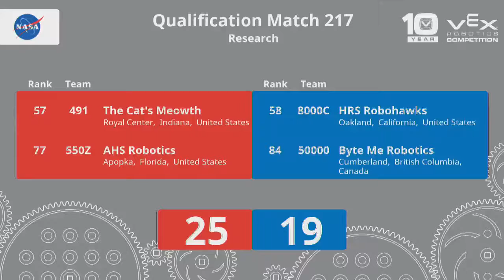2017 VRC Res Q218 - 2250E 56777A vs 98725B 127C - 13 to 34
VEX Worlds 2017 - VRC High School - Research Division - Qualifiers Match 218

Red - Score 13:
2250E (Brigida Alvarez- HS ADV, Brigida Alvarez Rodriguez, Vega Baja, Puerto Rico)
||  Research Rank:58 . Wins:4 . Loses:6 . WP:8 . AP:28 . SP:143

56777A (Stargazer, Shenzhen High School of Science, Shenzhen, Guangdong, China)

Blue - Score 34:
98725B (Falcon, Rochester Hills Christian School, Rochester Hills, Michigan, United States)
||  Research Rank:31 . Wins:6 . Loses:4 . WP:12 . AP:20 . SP:152

127C (Lemon Bots, Campo Verde High School, Gilbert, Arizona, United States)